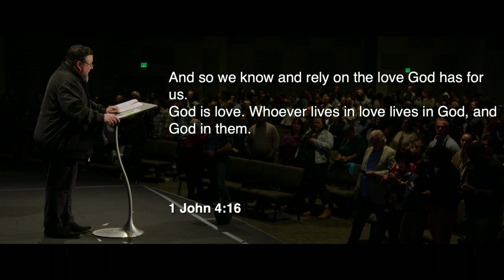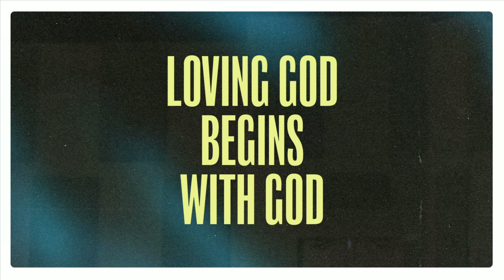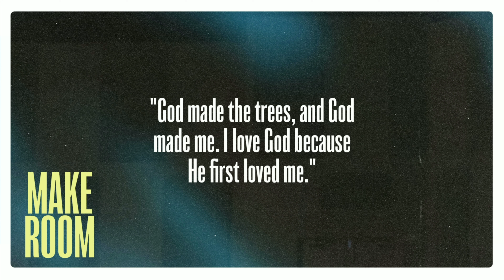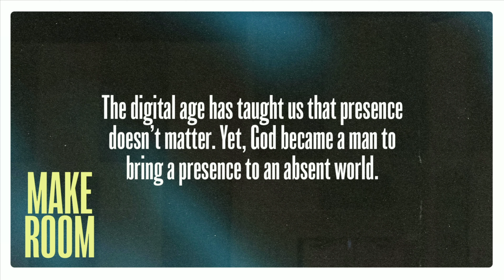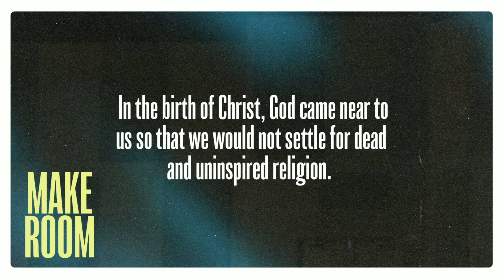Loving God Begins With God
To kick off our Make Room series, Pastor Oscar Roche reminds us who Jesus was. As we come to the end of the Christmas season, we have been told that Jesus would be called Wonderful Counselor, Prince of Peace, Everlasting Father. Yet ultimately He came as a Humble King. 1 John 4:13-21 tells us that loving God began with God. God's love never fails, and never gives up. He became a man, and dwelt among us; He came near. Through the cross, He showed the great love given for us.